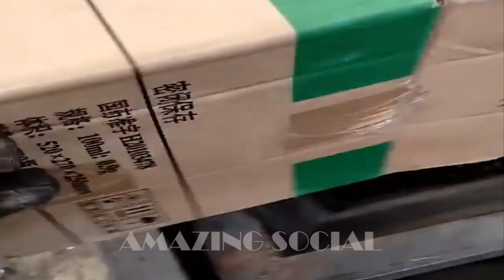Extreme powerful crusher machines fast crushing everything for new recycle.Shredder!#5